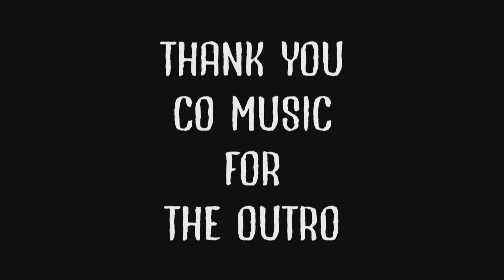WAIT WHAT (Minecraft) part 7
Minecraft meme :)